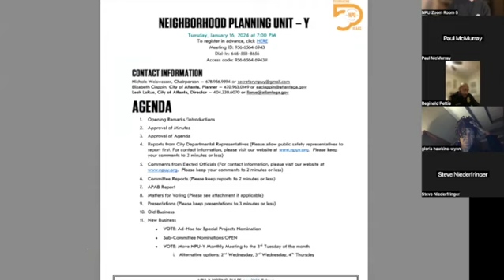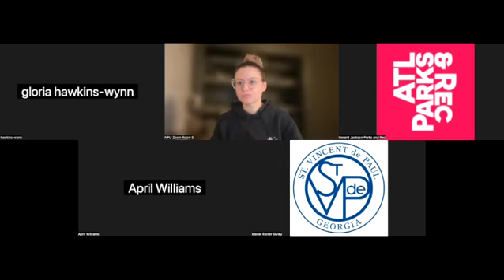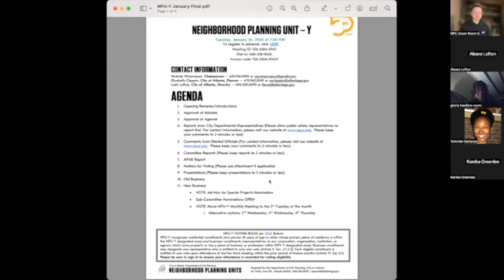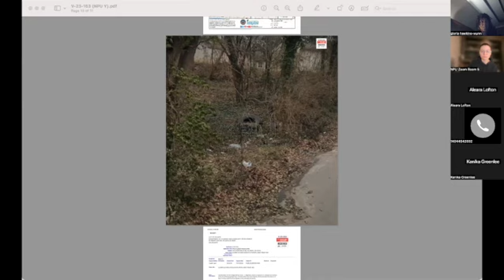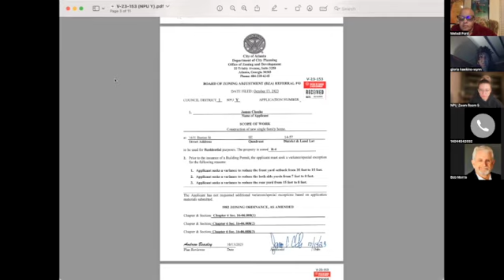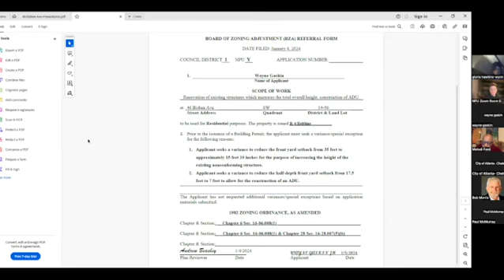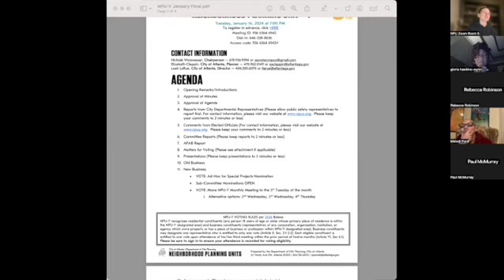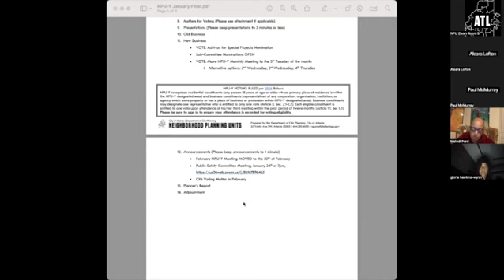NPU-Y General Body Meeting - January 2024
The Neighborhood Planning Unit’s make recommendations to the City of Atlanta that could affect your property value, the safety of your children, the BeltLine, and how homes and businesses are being built near you.

NPU-Y consists of Amal Heights, Betmar Lavilla, Chosewood Park, High Point Estates, Joyland, Lakewood Heights, Park Place South, South Atlanta, and Villages at Carver. We’re a motivated & passionate group of Atlanta neighbors working collectively to form a stronger, more sustainable corner of Atlanta! You will find additional information and ways to JOIN the NPU-Y community at NPUY.org